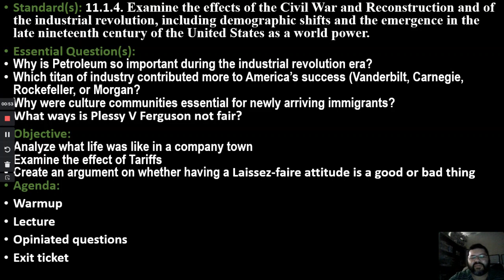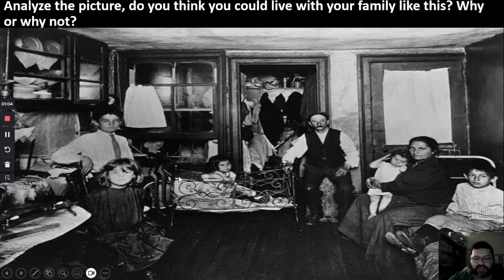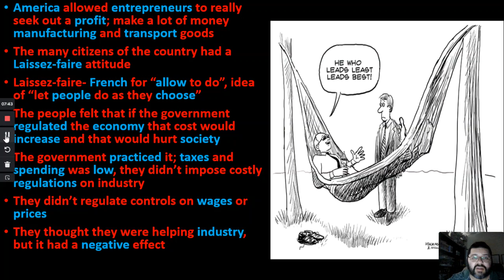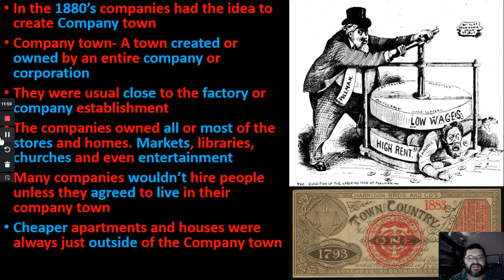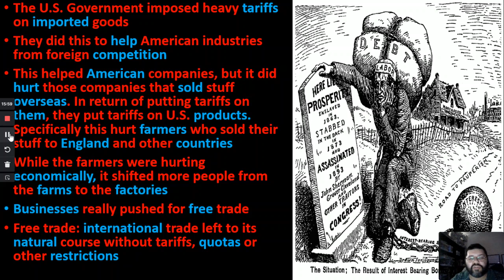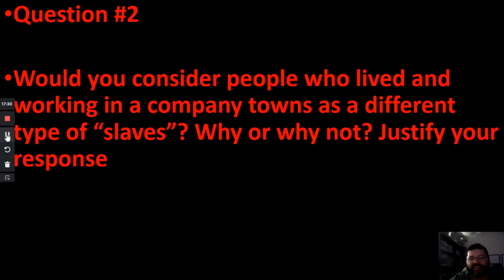U.S. History- Week 22- Company towns & Tariffs